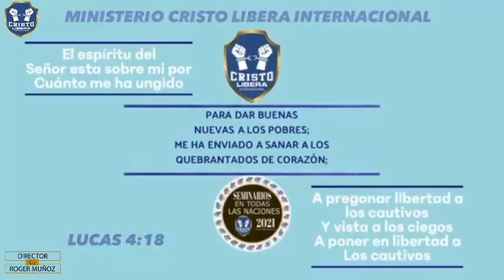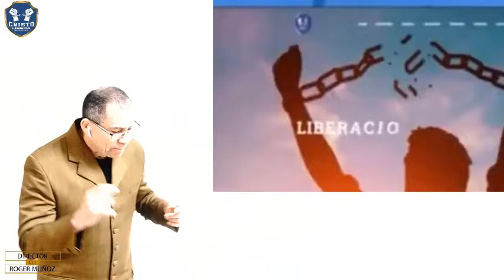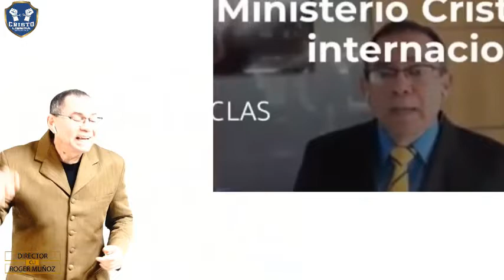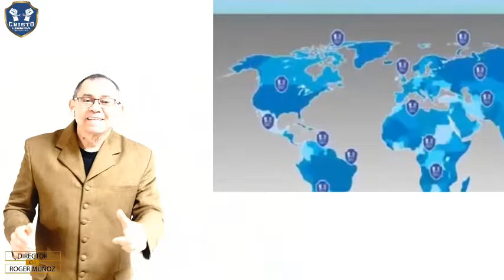CANCION CRISTO LIBERA INTERNACIONAL EXPANSION